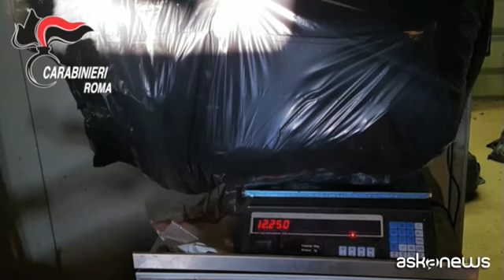71 chili di marijuana pronta da vendere a Roma est, tre arresti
Roma, (askanews) - Settantuno chili di marijuana pronta da vendere nelle zone di Roma est: per questo, su mandato della procura di Tivoli, sono state arrestate tre persone, due italiani, entrambi di 54 anni, e un albanese di 40 anni.
La droga era già ripartita in balle termo-sigillate nascoste in un deposito in località Finocchio a Roma; trovata anche una piccola quantità di cocaina.
Nel corso delle perquisizioni gli inquirenti hanno sequestrato inoltre vario materiale per il taglio e la pesatura della sostanza e 5.850 euro. I tre avevano adattato gli interni di una Citroen C4, ricavandone doppi fondi per occultare e trasportare lo stupefacente.
Gli arrestati sono nel carcere di Regina Coeli: dovranno rispondere, in concorso, dei reati di detenzione ai fini di spaccio di sostanze stupefacenti.